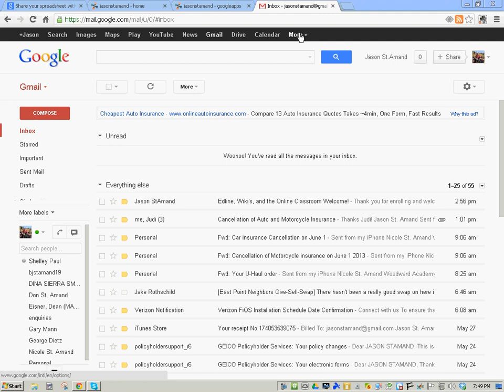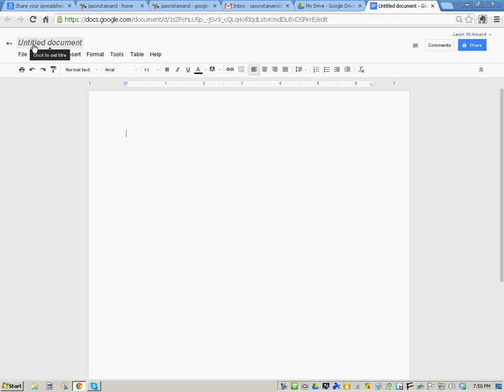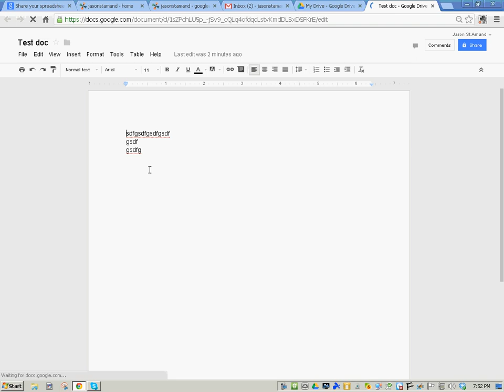How to create and share a Google Doc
This is a brief tutorial of how to create and share a Doc.  Not all features are explained in this short tutorial.